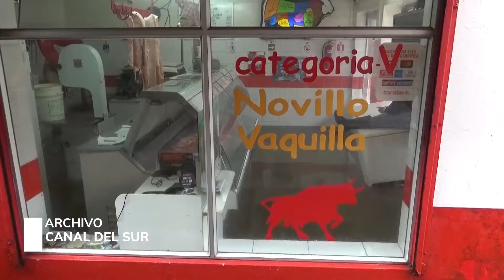DECRETO SUPREMO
A la espera de  firma se encuentra el Decreto Supremo, que hará posible asignar fondos para de forma gradual abordar  la problemática de históricas inundaciones en la céntrica calle dieciocho de la ciudad de Ancud.